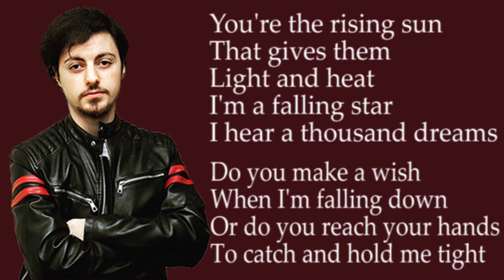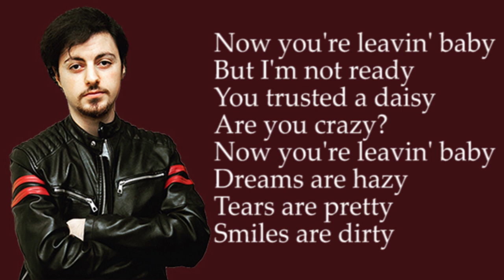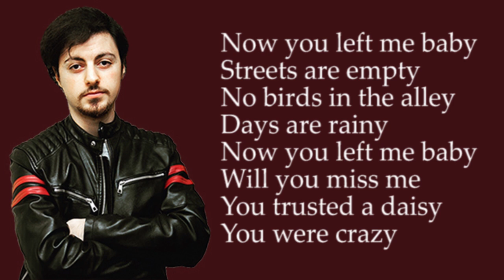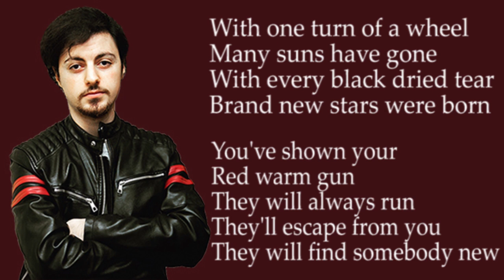Nemra - Daisy (Lyrics)